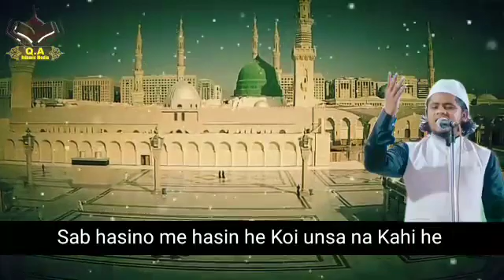Heart Touching Kalam | Wo Mera Nabi Hai | Hafiz Golam Sarkar | Mp3 Naat 2020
This is "QA Islamic Media " YouTube Channel.

Video Recording - Anjar Salim
Video editing - Anjar Salim